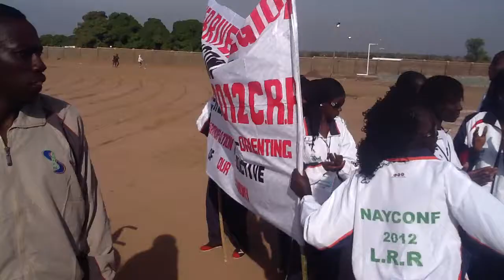Bansang NAYCONF( Alhasan's Video)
This was during the opening ceremony of the 2012 NAYCONF in Bansang.
Alhasan Bah the rest of the Lower River Region Team.